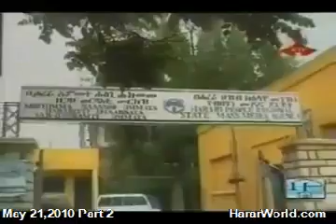Harari Tv May 21-2010 Part 2.flv